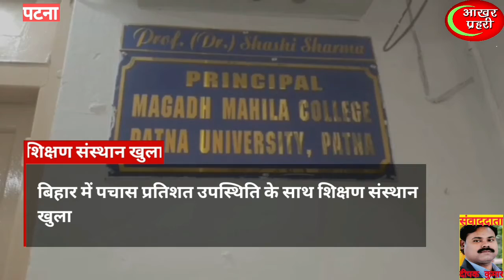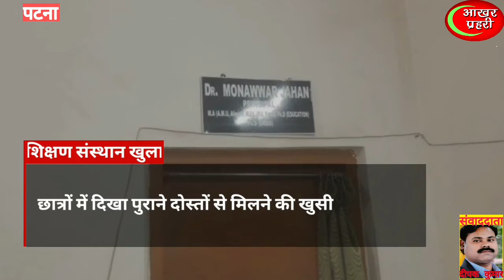दशम वर्ग के ऊपर सभी कक्षाएं खोलने का आदेश ऑल्टरनेट डे पर पचास प्रतिशत छात्र/ छात्राओं की उपस्थिति